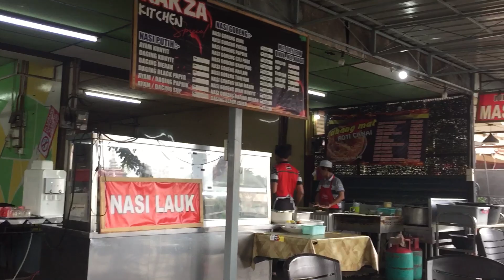Pagi Merdeka Alor Setar